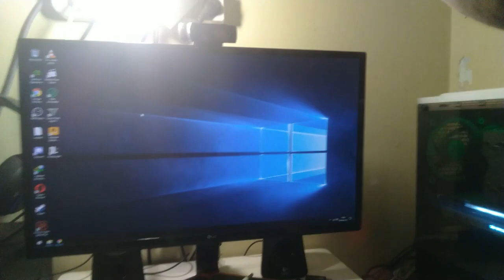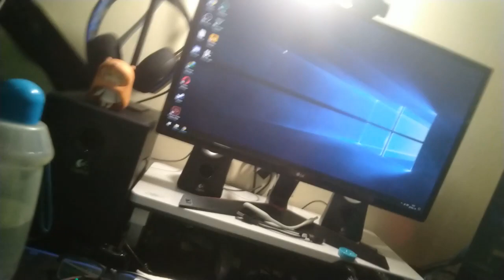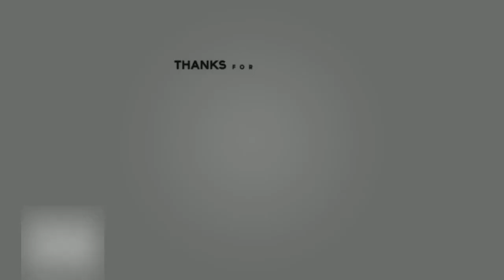Terima Kasih 1K Subscriber, Janji Ke-2 LUNAS │ Room Tour Special Zhen7 :)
Terima kasih buat semua teman-teman yang sudah mendukung saya selama ini & akhirnya saya sampai di titik ini :)
Janji ke-2 lunas, 1 janji lagi (GIVEAWAY) menyusul ya guys :) (Tunggu Dananya Ada) hehehe...

Happy Watching, Hope you enjoy this video Guys :)

Jika kalian ingin kepo dengan kehidupan sehari2 gw follow aja IG gw =

"Play For Fun, Win is a Bonus"
- Zhen7